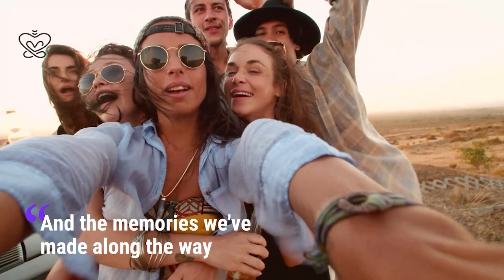The Relationship Between Pets Health and Human Health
Focus: Pet Health | Health and Wellness | Diet for Pets | Gut Health

Dr. Betsy Greenleaf share a conversation with Dr. Ruth Roberts, Veterinarian, who discuss the relationship between the gut health of pets and humans. Conversation on thing that you should not be feeding your pet.
ere is a conversation between Dr. Betsy Greenleaf and Dr. Ruth Roberts, Veterinarian, who discuss the relationship between the gut health of pets and humans. Conversation on thing that you should not be feeding your pet:

Dr. Greenleaf: Dr. Roberts, I'm so glad to have you here today to talk about the relationship between the gut health of pets and humans. I've been following your work for a while, and I'm really interested in learning more about how our pets' gut health can impact our own.

Dr. Roberts: It's my pleasure to be here, Dr. Greenleaf. I'm passionate about helping people understand the importance of gut health for both pets and humans. As you know, the gut is home to trillions of bacteria, which play a vital role in our overall health. A healthy gut helps us to digest food, absorb nutrients, and fight off infection.

Dr. Greenleaf: I see. So, how can our pets' gut health impact our own?

Dr. Roberts: There are a number of ways. For example, research has shown that there is a link between gut health and obesity. Studies have shown that obese people tend to have different gut bacteria than people who are not obese. This suggests that gut bacteria may play a role in weight gain.

Dr. Greenleaf: That's interesting. I didn't know that.

Dr. Roberts: There are also a number of studies that have shown a link between gut health and mental health. For example, one study found that people with depression had different gut bacteria than people who were not depressed. This suggests that gut bacteria may play a role in mood disorders.

Dr. Greenleaf: That's really fascinating. So, what can we do to improve our pets' gut health?

Dr. Roberts: There are a number of things we can do. First, we should make sure that our pets are eating a healthy diet. This means feeding them a diet that is high in fiber and low in processed foods. We should also avoid feeding them table scraps, as these can contain harmful bacteria.

Dr. Greenleaf: I see. What else can we do?

Dr. Roberts: We should also make sure that our pets are getting enough exercise. Exercise helps to keep the gut healthy by promoting the growth of beneficial bacteria.

Dr. Greenleaf: That's great advice. Thank you so much for sharing your insights with me, Dr. Roberts. I learned a lot.

Dr. Roberts: You're welcome, Dr. Greenleaf. I'm always happy to talk about gut health.

In addition to the above, Dr. Ruth Roberts also shared some of the things that you should not be feeding your pet, which include:

Chocolate: Chocolate is toxic to dogs and cats. It contains a substance called theobromine, which can cause vomiting, diarrhea, seizures, and even death.
Grapes and raisins: Grapes and raisins can cause kidney failure in dogs. Even a small amount can be toxic.
Macadamia nuts: Macadamia nuts can cause vomiting, diarrhea, tremors, and hyperthermia in dogs.
Onions and garlic: Onions and garlic can cause anemia in dogs and cats. They can also cause vomiting and diarrhea.
Xylitol: Xylitol is a sugar substitute that is found in many foods, including gum, candy, and baked goods. It is toxic to dogs and can cause hypoglycemia, seizures, and even death.
It is important to be aware of the foods that are toxic to pets and to avoid feeding them these foods. If you are unsure about whether or not a food is safe for your pet, it is always best to err on

We provide educational, empowerment, and encouragement of educational videos to help those looking for resources. Our organization partners with diverse and inclusive individuals who share their professional and talent to give back into the community as volunteers.
While our videos are great learning tools, we understand that viewers have a variety of backgrounds and learning styles, and may require some additional information. We’ve provided some complementary materials and useful guides to help you get the most out of our Live Broadcast.

We convey messages from others who share their capacity, impact, and purpose of how to help others.